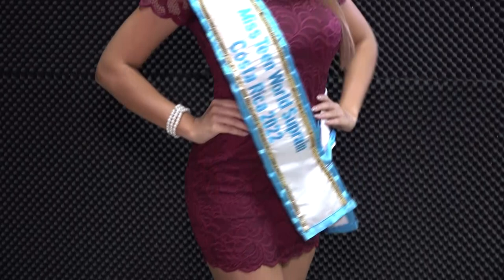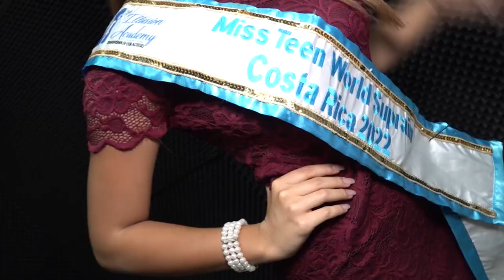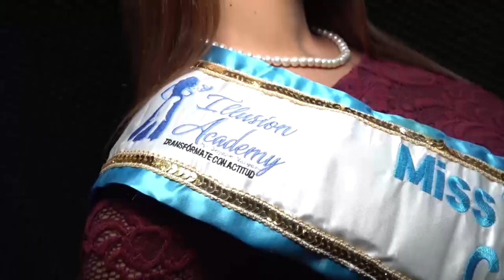Generaleña representará a Costa Rica en el Miss Teen World Suprain 2022